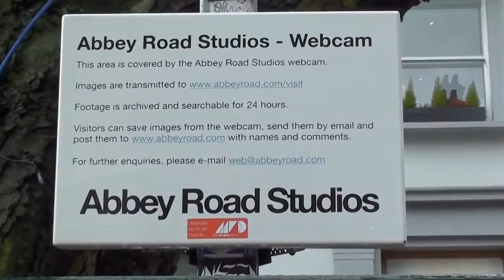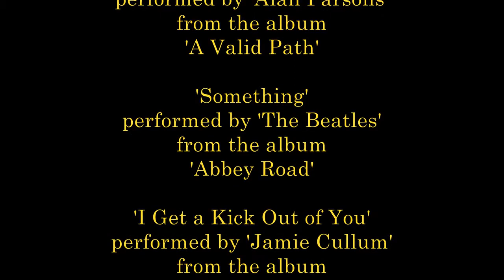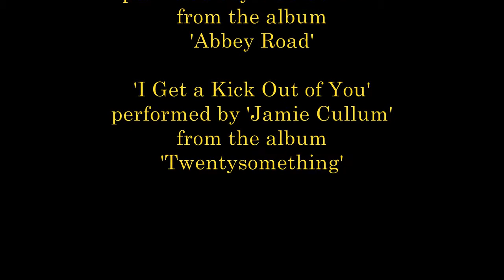Royal Abert Hall, Kensington Palace, Abbey Rd & Camden Markets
A compilation over a few days in April '13 including the Royal Albert Hall, Kensington Palace & the Gardens surrounding it, Abbey Road in St Johns Wood & the Camden Markets.